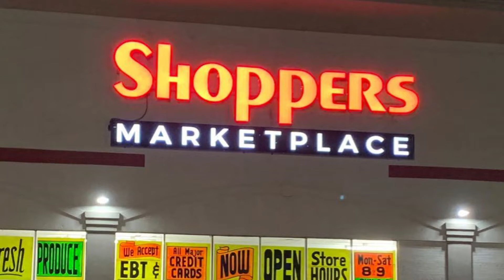SHOPPERS MARKET RIFA TV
DICIEMBRE 2021
FOLLETO DE PRECIOS PARA ESTA SEMANA del martes 30 de noviembre al lunes 6 de diciembre 2021. ¡Ven a comprar con nosotros y disfruta de estos fantásticos precios!